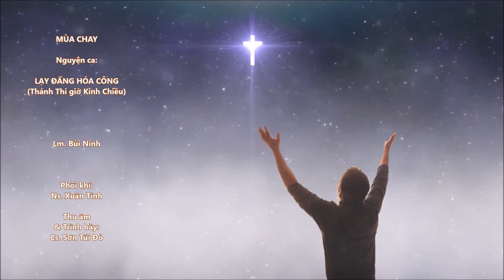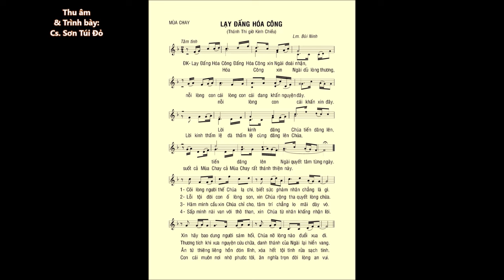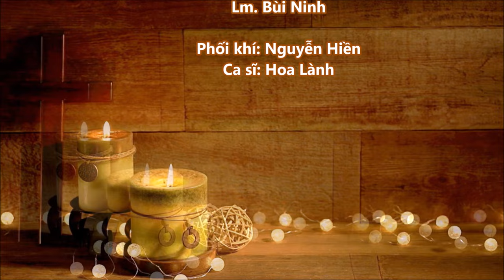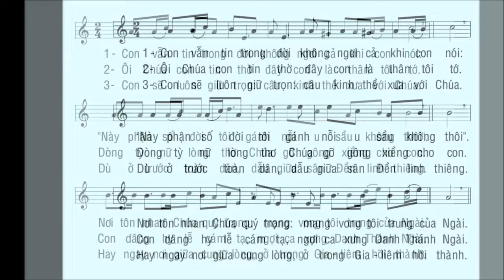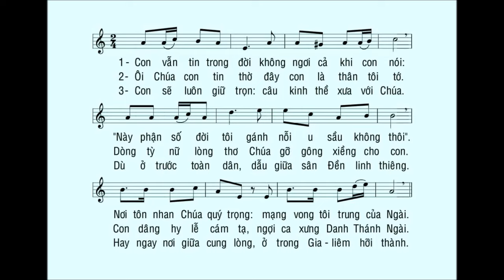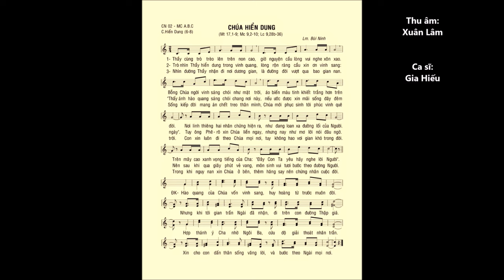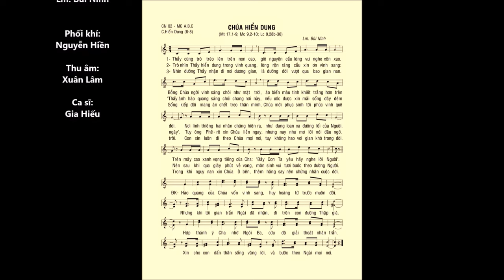Chúa Nhật 02 Mùa Chay B – ĐÁP CA & NGUYỆN CA – Lm. Bùi Ninh